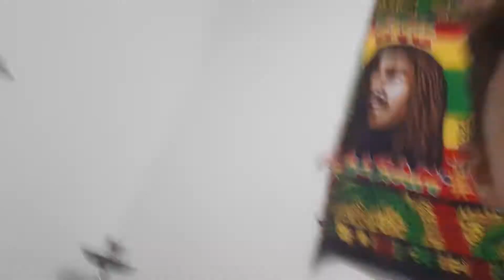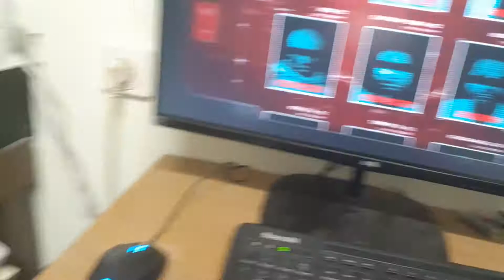משחק חדש לערוץ prototip2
מה קורה חברים כאן איתי בסרטון חדש והיום אני יעשה לכם סרטון חדש אז היום אני משחק במשחק חדש לערוץ prototip2 משחק מדהים וכיפי עם כוחות סרטון הבא או עם אופל או לייב היום שימו לייק וסאב אנד סאב ויאללה ביי